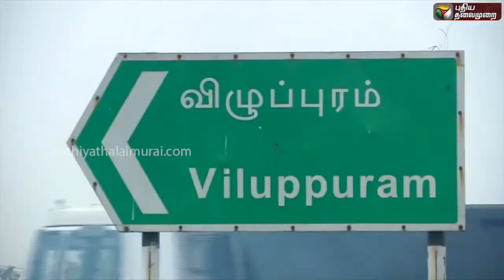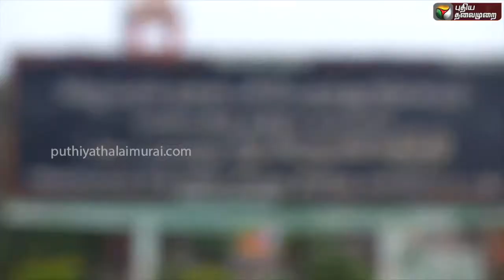தேர்தல் களம் 2021 | விழுப்புரம் தொகுதி | Election 2021 | Tamilnadu Election | Viluppuram Election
விழுப்புரம் தொகுதி
Viluppuram

அரசியல் செய்திகள்
தேர்தல் களம் 2021 | | Election 2021 | Tamilnadu Election

CPI (M)
Credits To : Puthiya Thalaimurai TV
License